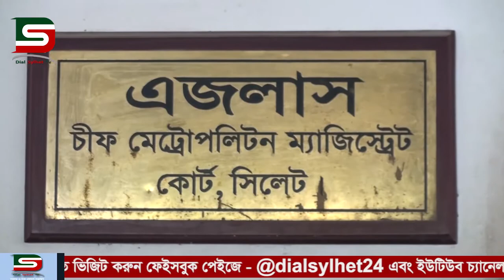সিলেটে গৃহবধু ধর্ষণ মামলার আরেক আসামী মাহফুজকে ৫ দিনের রিমান্ড মঞ্জুর করেছেন আদালত :: DSTV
সিলেটে এমসি কলেজ ছাত্রাবাসে গৃহবধু ধর্ষণ মামলার আরেক আসামী  মাহফুজকে ৫ দিনের রিমান্ড মঞ্জুর করেছেন আদালত